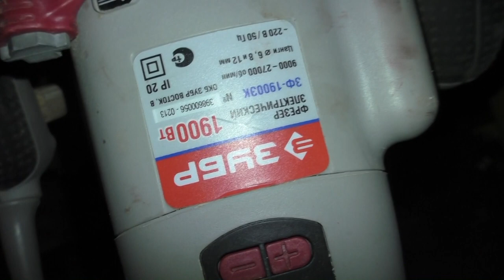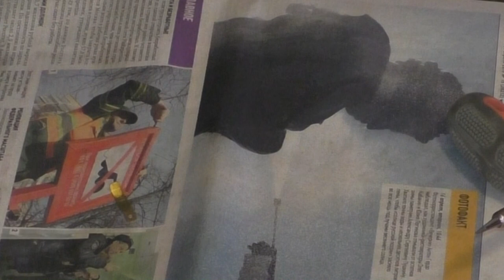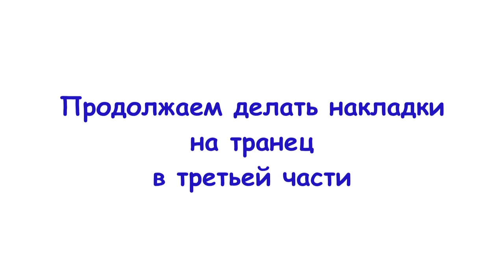Замена щеток на фрезере Зубр Зф 1900 Зк